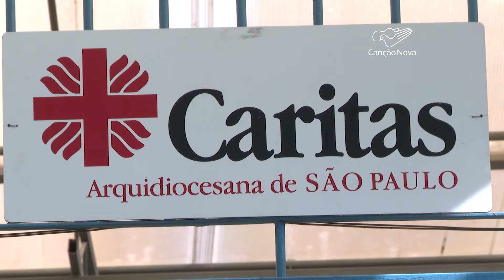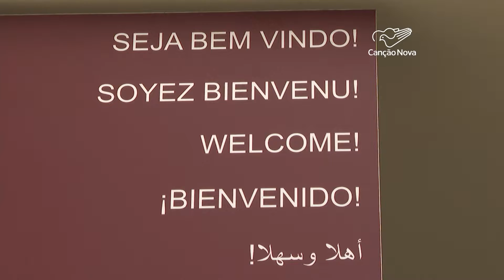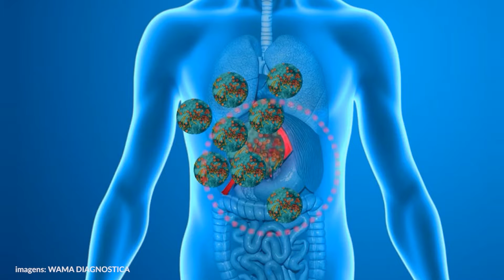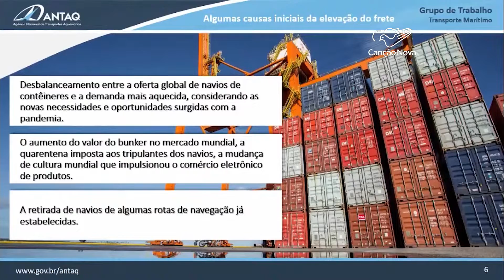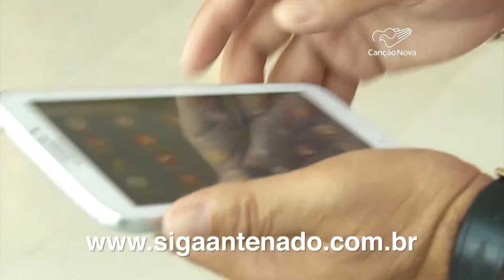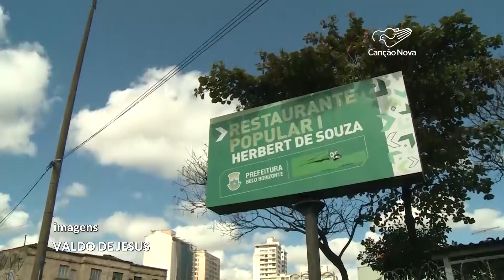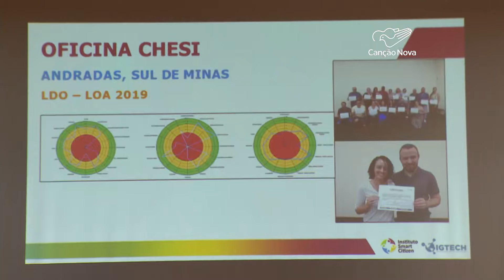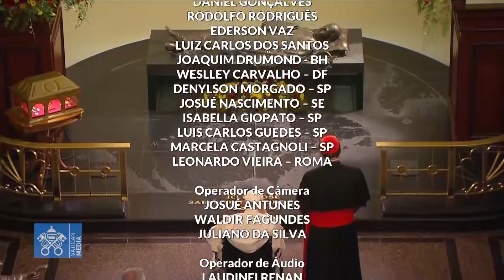Canção Nova Notícias-28/07/2022